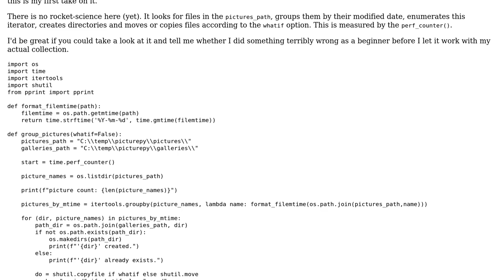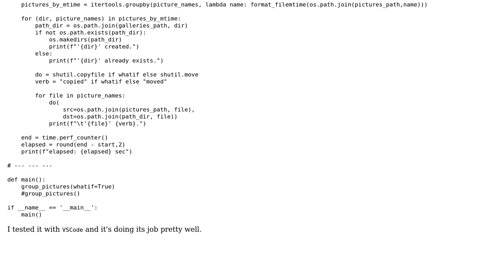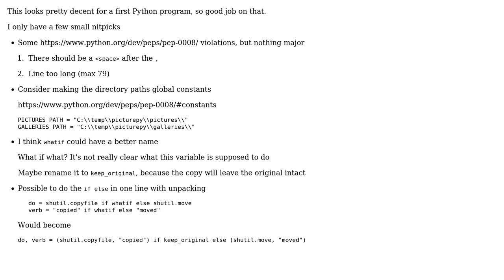Code Review: Moving or copying images from a flat directory to subdirectories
With thanks & praise to God, and with thanks to the many people who have made this project possible! You are responsible for your own actions.